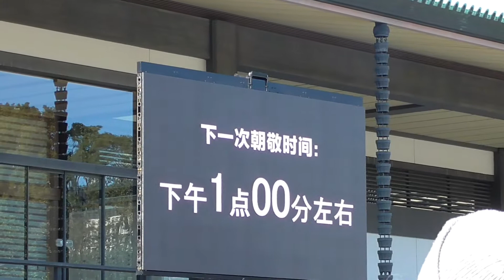皇居一般参賀(2019年1月2日）：陛下のお出まし、午後1時。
説明　皇居一般参賀(2019年1月2日）：陛下のお出まし、午後1時。